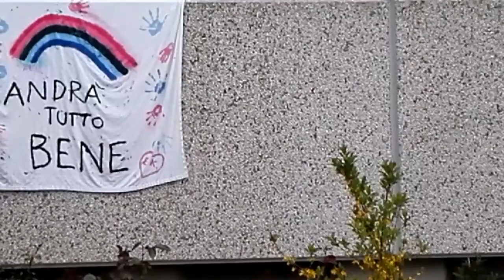Vlog Pakistani mom in italy_lockdown mein mery area ki situation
A_S_O Benvenuti nel mio canale multifood e tour. Dua per protezione "Cerca rifugio nelle parole perfette di Allah dal male di ciò che ha creato" Allah tallah hum puri dunya ko mehfoz rakhya. Na sirf italy sary dunya ko korona sy mehfooz rakhy. Che Allah benedica tutti